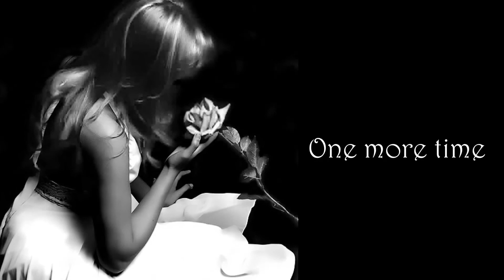One more time ♥ Laura Pausine ♥ HD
Video edited by ♥ Mirtha Marcela ♥ HD